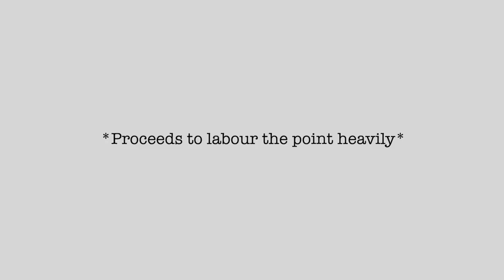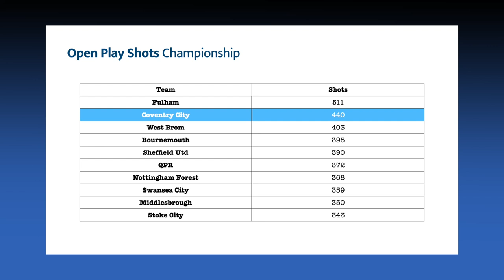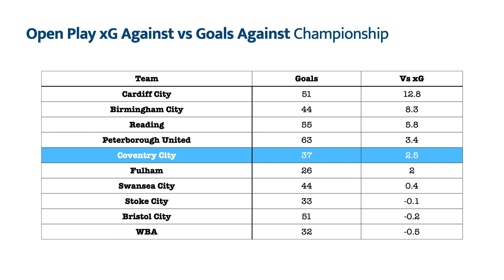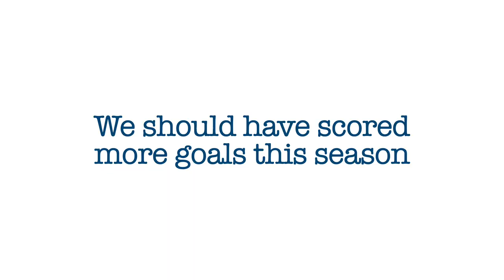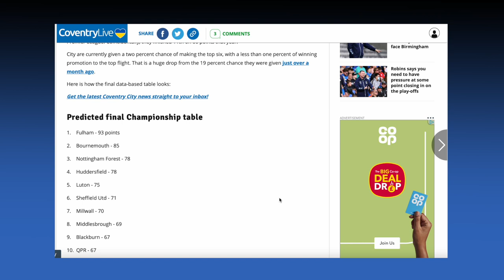COVENTRY CITY UNDERPERFORMING OVERACHIEVERS?! | Sky Blues Blog Notebook #3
TIMESTAMPS
00:00 - INTRO
00:56 - LOTS OF PEOPLE
02:43 - CHERRIED
04:30 - SMART MARK
05:30 - THE UNDERPERFORMING OVERACHIEVERS (1)
07:50 - IMPORTANT: SEE COMMENT FOR CORRECT DATA
08:00 - THE UNDERPERFORMING OVERACHIEVERS (2)
08:49 - FOR THE DREAMERS
10:34 - MARK'S MAGIC WHISTLE
12:03 - SUBSCRIBE
12:24 - OUTRO

WHO AM I:
I'm Neil, a long-time Coventry City blogger, podcaster, and general online waffler. I won Best Football Club Blog at the 2014 Football Content Awards, so have been dining off that ever since.

GET IN TOUCH: If you'd like to discuss anything with me - be that my content or other opportunities I'd be happy to hear from you.